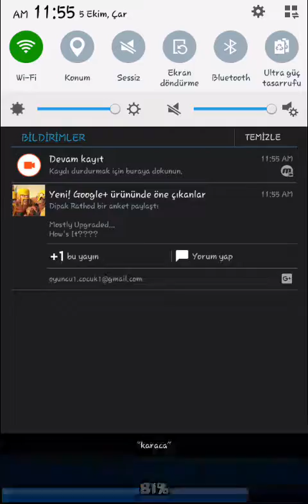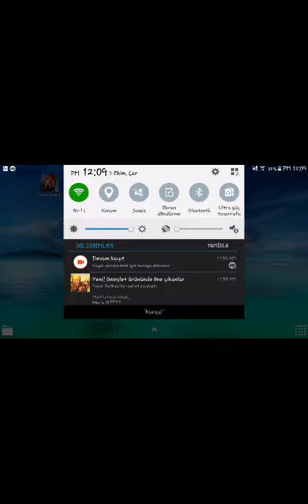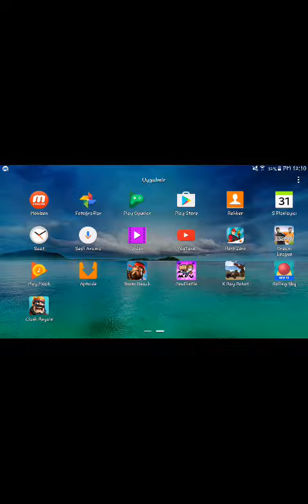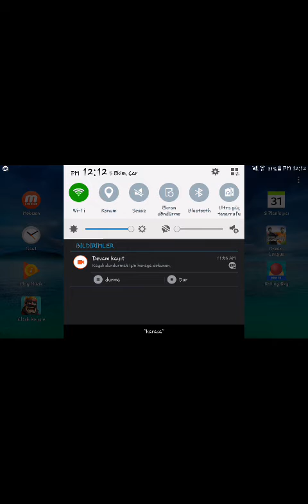Clash royale - 6. Arena nasil gecilir - Super deste + TTO HAKKINDA BİLGİ